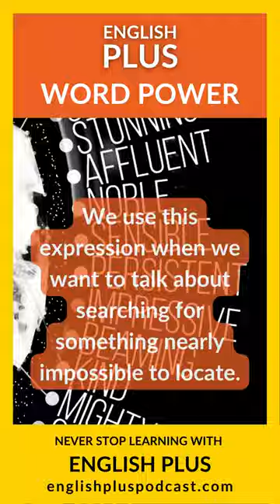Needle in a Haystack | Word Power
"In Today's Word Power Shorts from English Plus Podcast, you will learn about Needle in a haystack.
Don't miss out on English Plus Podcast's Shorts, our podcast, magazine and myriad of other things you can find on our
Never Stop Learning with English Plus"